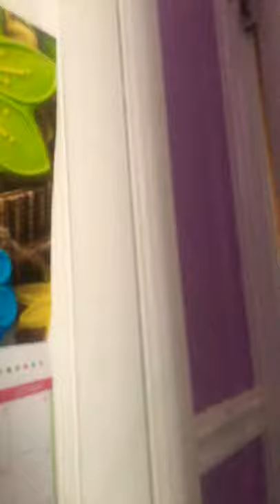sardine’s watch to the end to see something crazy